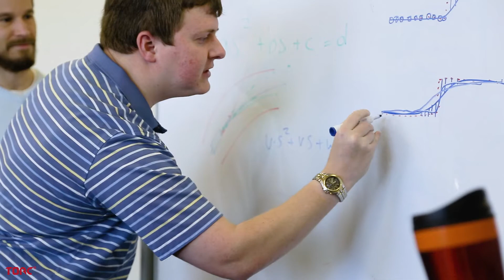Torc Robotics Company Overview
Torc Robotics has a rich, 10+ year history in developing autonomous vehicles. Learn about how we've transformed mining and construction machines for worker safety, implemented driverless technology on military vehicles to assist warfighters, and returned to our DARPA Urban Challenge roots with Asimov, our latest self-driving car project.

This video features Torc founders and team members that have been with our company from the beginning of our journey as technology pioneers in the first autonomous car challenges. They discuss the birth of the self-driving car industry and the decade of progress that has followed, as we work toward making transportation safer and more efficient for everyone.

About Torc
Torc Robotics is an autonomous vehicle technology firm that has developed a complete self-driving system for consumer automobiles. Its self-driving car technology is based on commercially proven systems that Torc has developed over the past decade for safety-critical situations such as mining and
defense.

The Torc team is passionate about robotics and is dedicated to making the world safer and more accessible through its autonomous systems, according to Michael Fleming, CEO and co-founder.

Torc first established itself as a leader in autonomous vehicles in 2007, when its vehicle placed third in the Defense Advanced Research Projects Agency (DARPA) Urban Challenge, a ~60 mile course which required vehicles to travel through on and off-road environments autonomously and navigate through situations like parking lots, road blocks, and merging while obeying traffic laws.

While many members of the other winning teams joined Google’s autonomous driving project, Torc retained 85 percent of its talent. Since then, Torc has continuously improved upon its technology—successfully applying it to a variety of commercial ground vehicles, from large mining trucks to military vehicles.

“We have been developing our autonomous systems and have resolved issues in hazardous environments with no or little pavement. Applying our technology to the safer, engineered paths of modern roads is a logical step,” Fleming says.

“We have been waiting for the time when it would be feasible to apply to consumer cars,” Fleming says. “That time is now.”